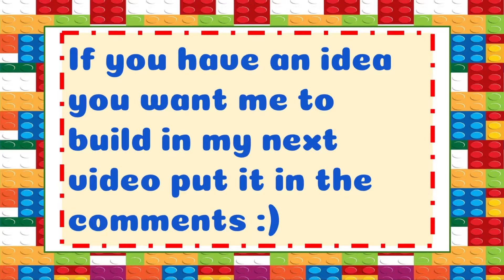How to build Mini lego Peach’s Castle